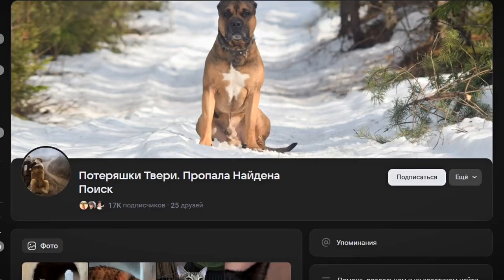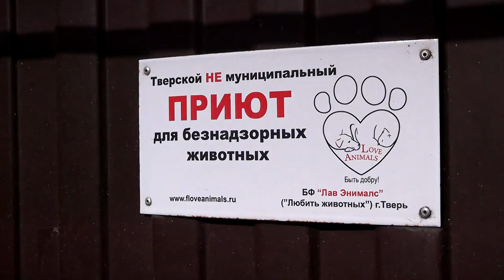Брошенного алабая в деревне Никулино спасли. Собаке сделали операцию